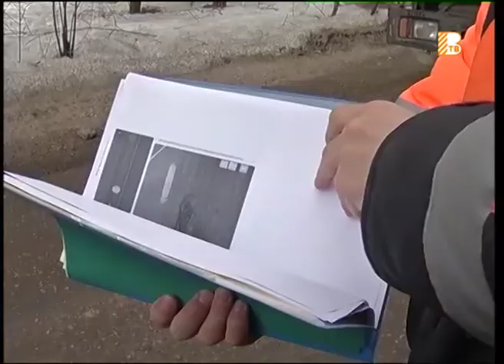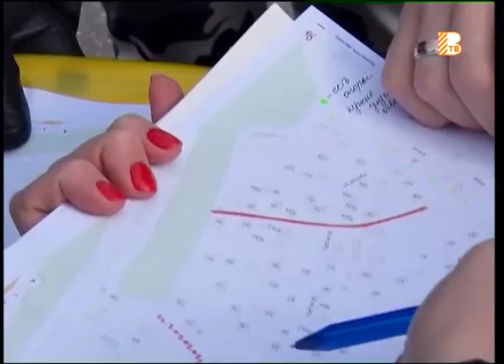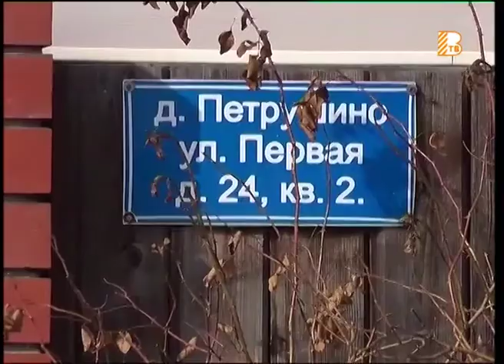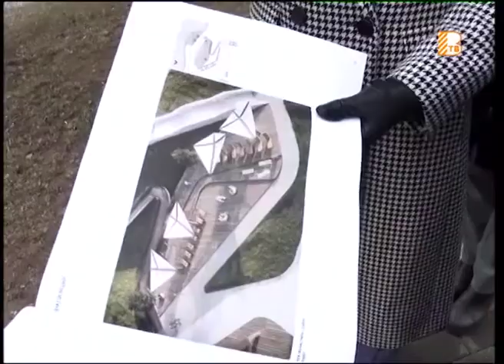Прямой эфир: «Ремонт дорог»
Гость студии - Вера Попова, начальник управления дорожного хозяйства, благоустройства и транспорта администрации Ленинского муниципального района